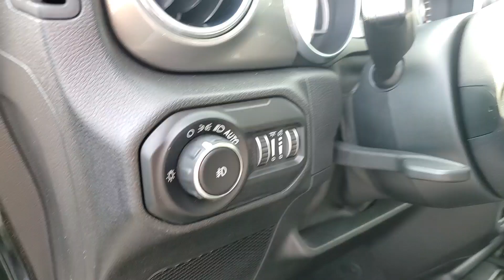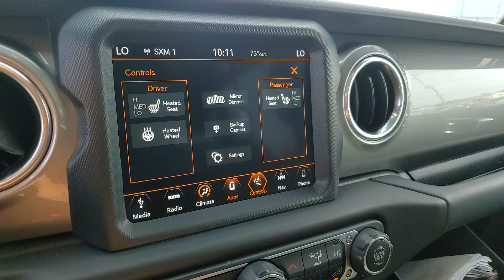2018 Jeep WranglerUnlimited Rochester Hills, Troy, Pontiac, Sterling Heights, Auburn Hills, MI 24030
Used 2018 Jeep WranglerUnlimited  available in Rochester Hills, Michigan at Rochester Hills CDJR. Servicing the Troy, Pontiac, Sterling Heights, Auburn Hills, MI area.